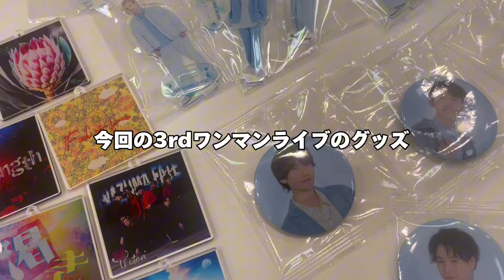【vlog】Protea* 3rdワンマンライブの一日【バイプロテア】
『Protea*(バイプロテア)』
2023年8月15日デビューの7人組ダンスボーカルグループ。『プラチナムピクセル1st BOYS GROUP AUDITION』から結成。プロテアの花言葉 "変幻自在" をコンセプトに、多種多彩な音楽と掛け合わさっていく。デビュー曲『INAZUMA FATE』は人気ロックバンド・KEYTALKの寺中友将が作詞作曲を担当。

■メンバー
川村泰成